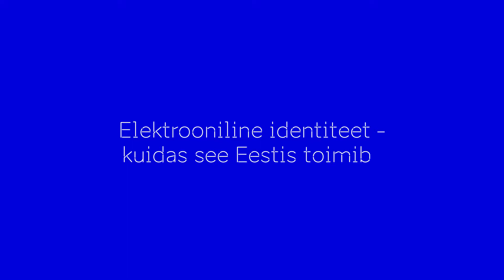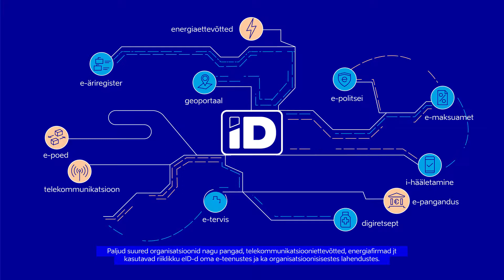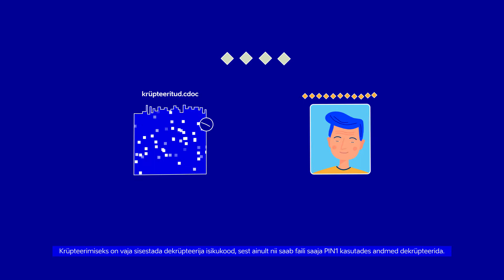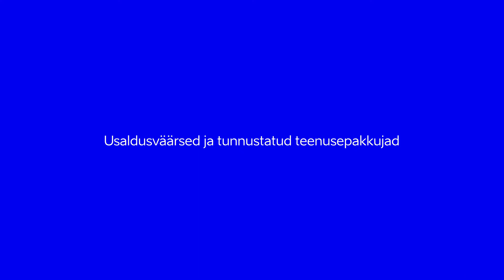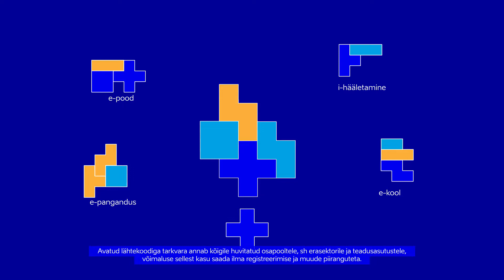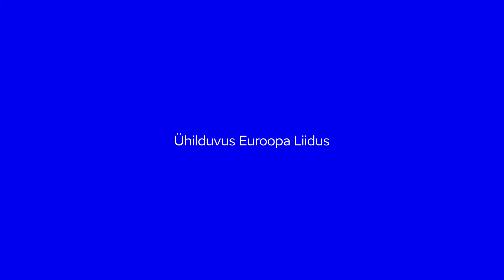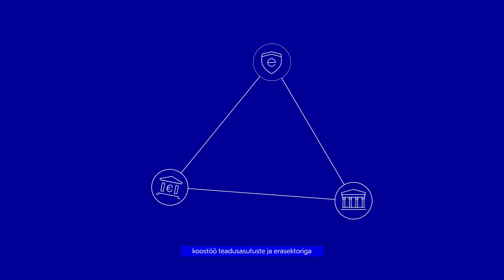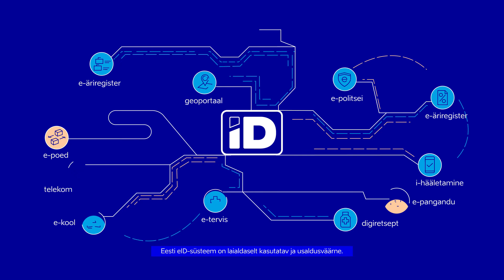Elektrooniline identiteet – kuidas see Eestis toimib? (pikk versioon)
eID materjalid on valminud EL struktuuritoetuse toetusskeemist „Infoühiskonna teadlikkuse tõstmine“ Euroopa Regionaalarengu Fondi rahastusel.